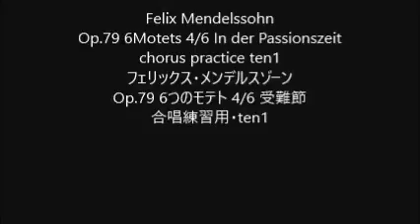Felix Mendelssohn Op.79 6Motets 4/6 In der Passionszeit chorus practice ten1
Felix Mendelssohn
Op.79 6Motets 4/6 In der Passionszeit
Op.79 6つのモテト 4/6 受難節